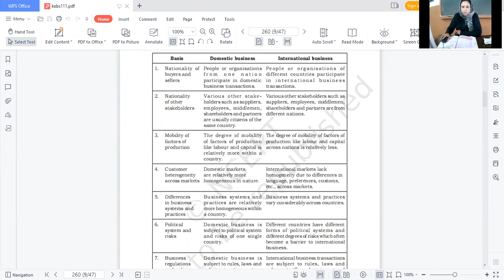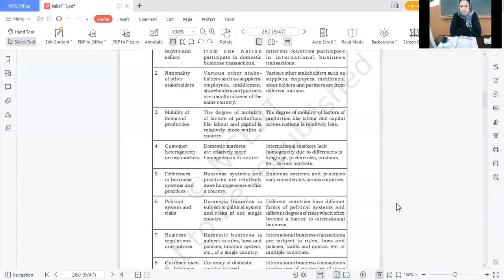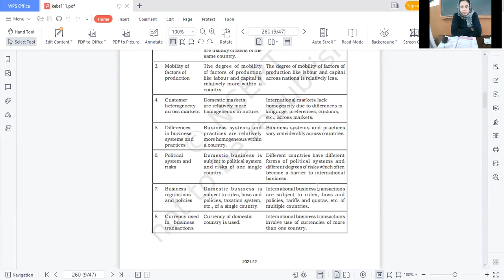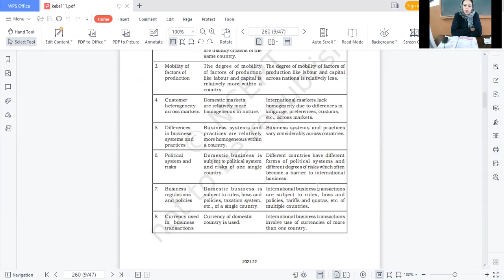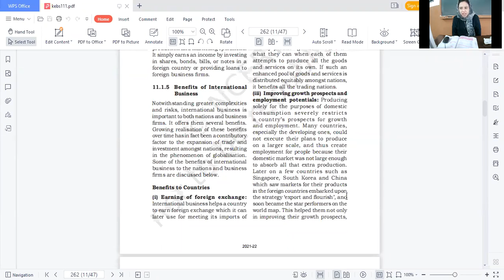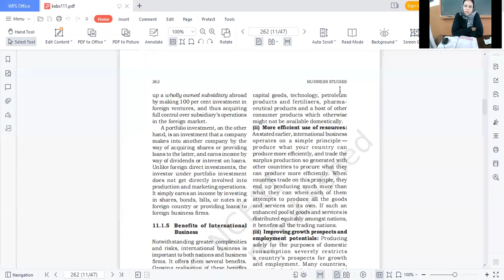20.01.22_ CLASS XI C B.STD